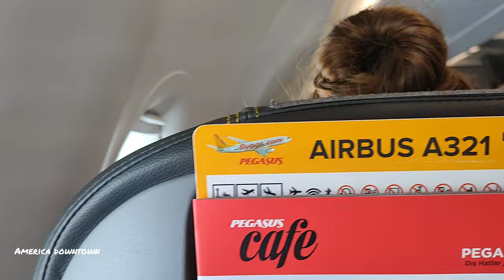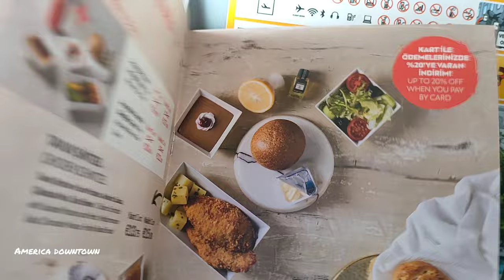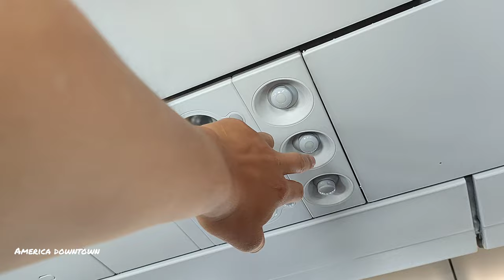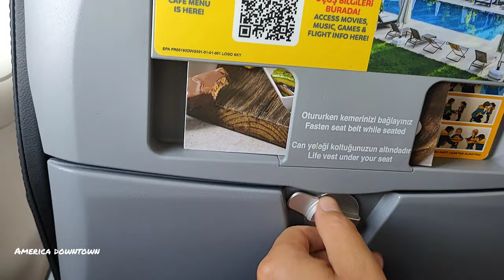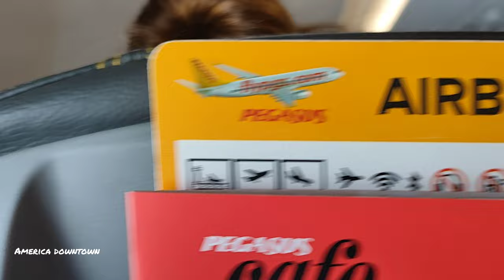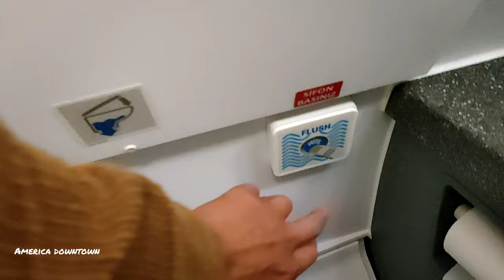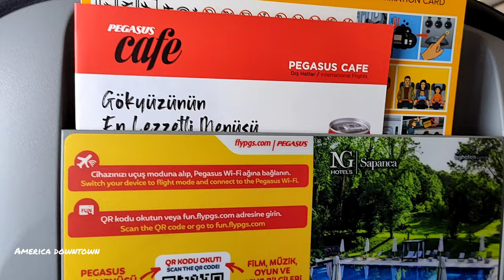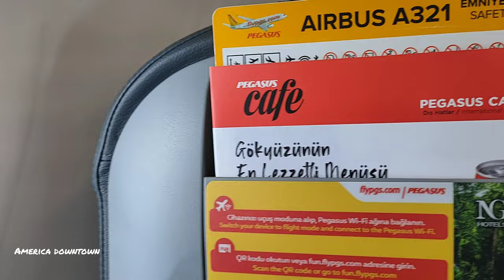AIR tour King bed 3 seats to sleep | before FLYING must watch airplane toilet